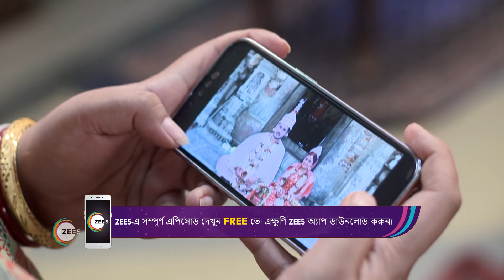Neem Phooler Madhu | Ep 121 | Webisode | Mar, 15 2023 | Pallavi Sharma, Rubel Das, Lily | Zee Bangla